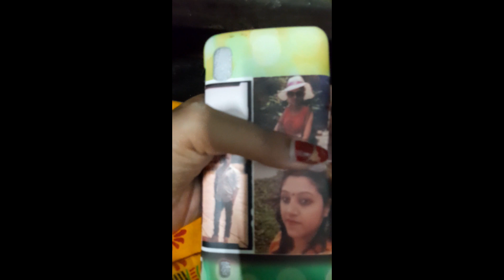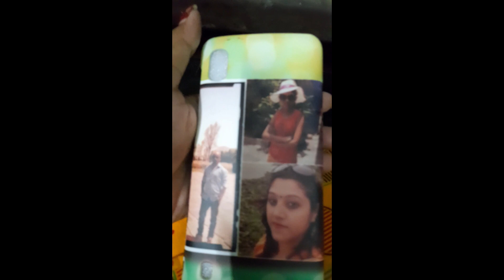Amader sunglasses collection 😎 priya dev daliy vlog